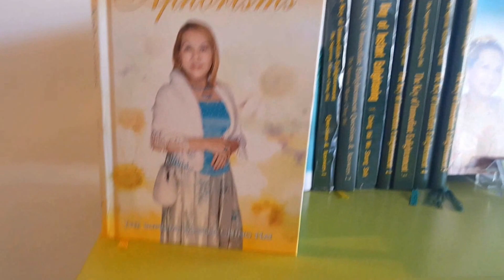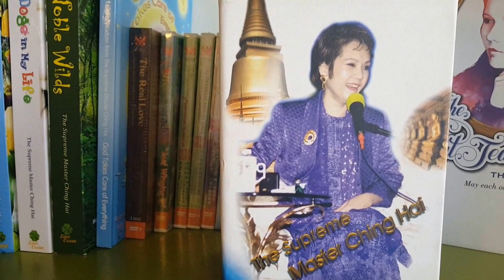Visiting the Juice Store of The Supreme Master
In this video, Host Eric visits a juice store to get an iced-tea.  He is surprised to discover that he has chose no ordinary juice store, but rather, the juice store of the supreme master.